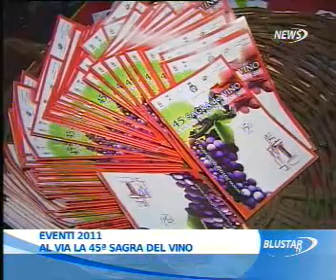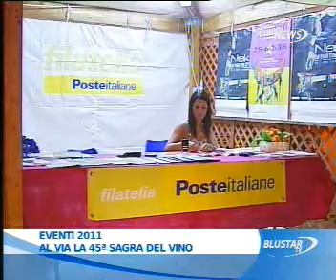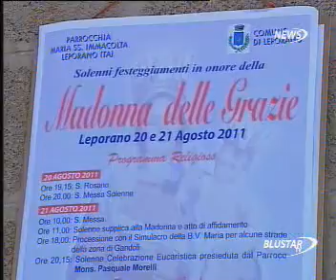22 08 2011 TG BLUSTAR TV SECONDA PARTE